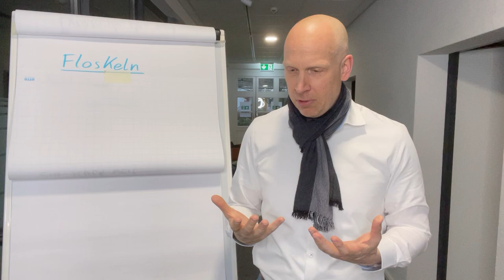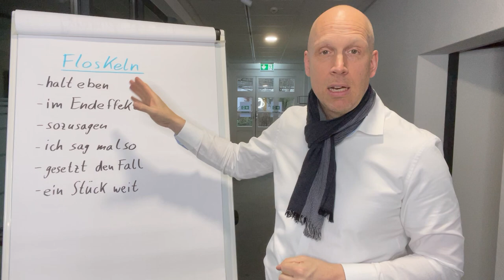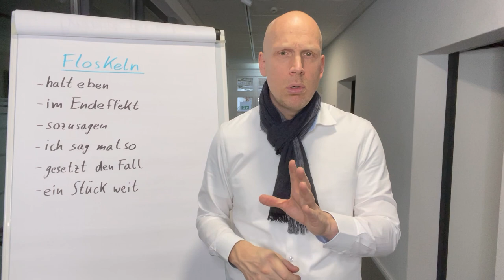Wortschatz erweitern mit oder ohne Floskeln im Alltag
Unser Alltag ist voller Floskeln und wenn Du eine Sprache flüssig und "normal" führen möchtest, musst Du die Floskeln kennen und können.  Floskeln sind Worte oder Satzteile, die eigentlich nicht gebraucht werden und doch sind sie im Alltag und in Deinem Wortschatz vorhanden.
Schau Dir das Video an und nutze diese Floskeln als Einstieg in die nächste Stufe Deines Wortschatzes.

Mit einer guten Rhetorik und der Fähigkeit gut kommunizieren zu können kannst Du viel mehr erreichen. Damit wir Dich noch besser unterstützen können, haben wir hier einige Sachen vorbereitet.

Mit dieser Ausstattung wurden die Videos gedreht:
Stativ Rollei Smartphone
Microfon Lavallier
LED Video Licht
Adapter für I-Phone

Diese Bücher möchte ich Dir von Herzen empfehlen:
„Rhetorik“ von Michael Ehlers
„Respekt“ von Rene Borbonus
„Leithammel“ von Stefan Verra
„Nicht auf den Mund gefallen“ von Matthias Pöhm

Damit Du Deine Fähigkeiten in der Rhetorik weiter verbessern kannst, findest Du hier weitere Infhalte
Hier bekommst Du noch eine Anleitung, wie Du eine Rede optimal vorbereitest